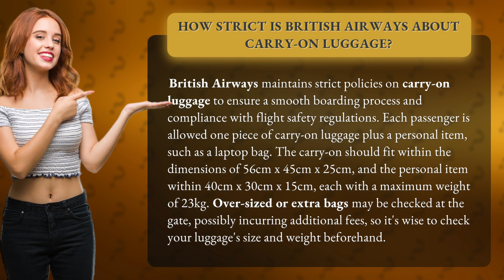How strict is British Airways about carry-on luggage?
British Airways Carry-On Luggage Policy Explained • Carry-On Luggage Rules • Discover how strict British Airways is when it comes to carry-on luggage, including size, weight, and potential fees for over-sized bags. Make sure you're prepared for your next flight!